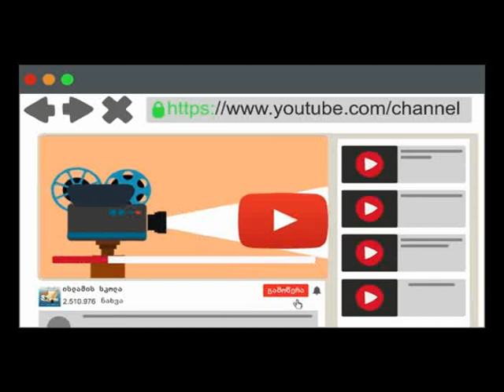მეზობლურ ურთიერთობებში უფლებები და ვალდებულებები